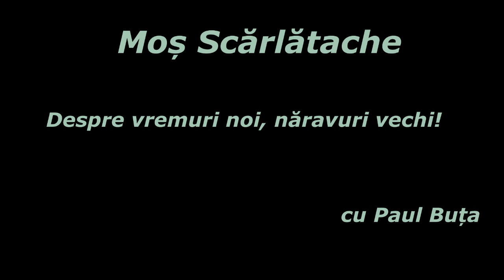Moș SCARLATACHE - Vremuri noi, năravuri vechi! ep.3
Pamflet Constantin Tănase!!!